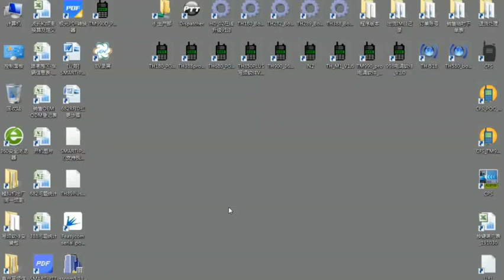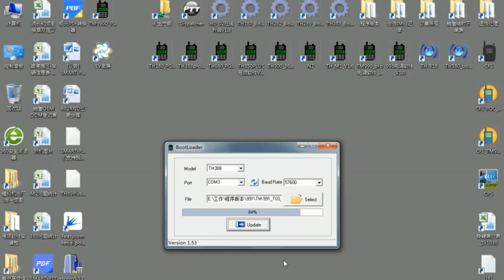TM-991 PoC Land Mobile Radio Upgrade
TM-991 PoC Mobile Radio Upgrade